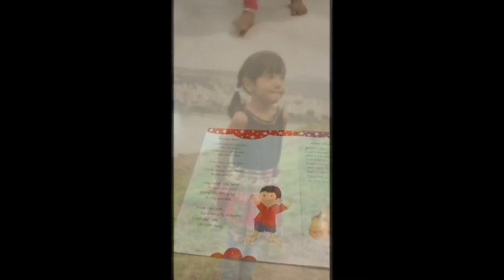recitation day UKG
FUN N FUN PRESCHOOL